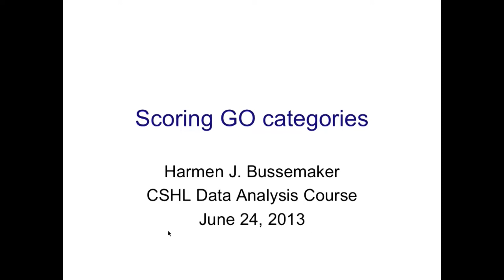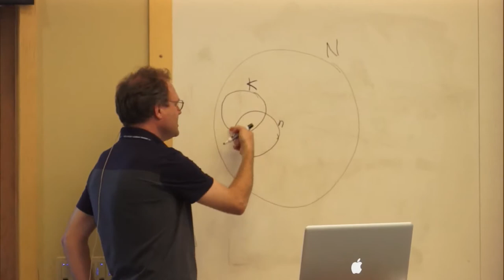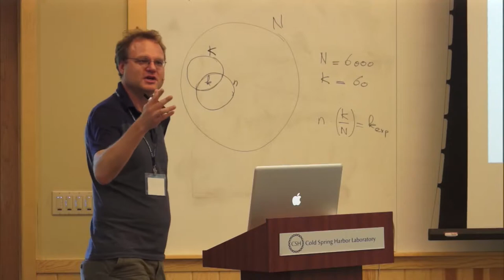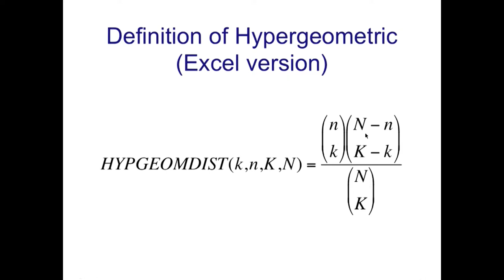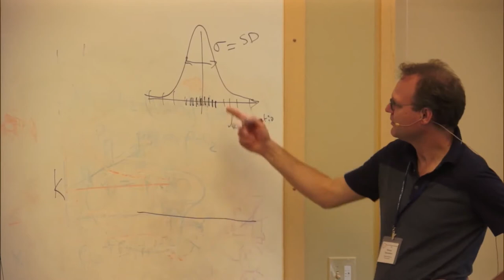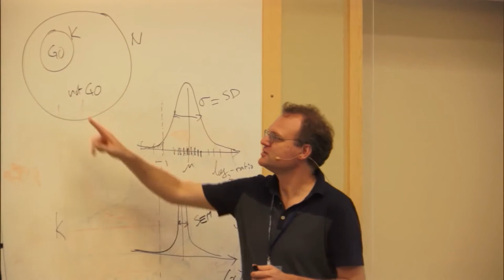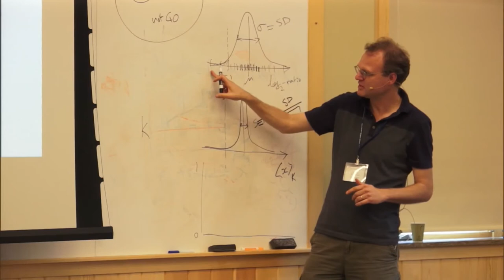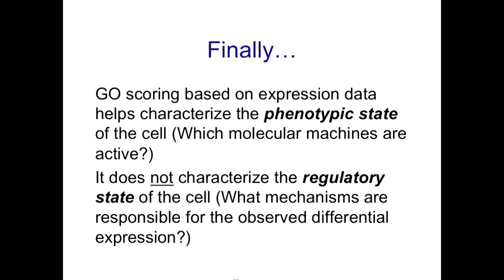Harmen Bussemaker Part 1, Columbia University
"Scoring overlap with GO cats" from the Statistical Methods For Functional Genomics course 6/28/213